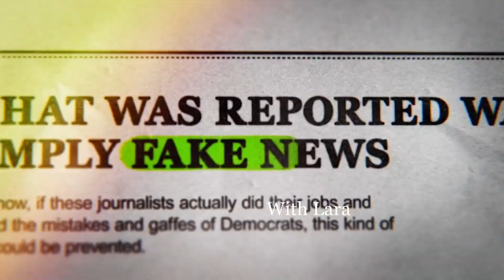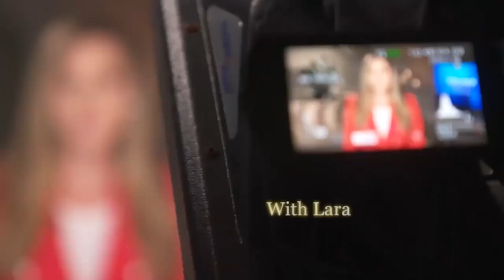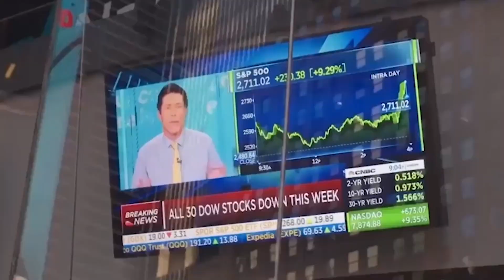Lara Trump, Andy Stumpf, & Mike Saraille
Join Lara Trump, @andystumpf212, & @mr.sarraille as they discuss their latest adventures @LegacyExpeditions, Drake's Passage, helping raise money for veteran charities, what it takes to tackle these challenges, and MUCH MORE!